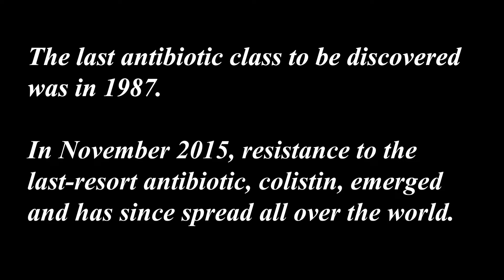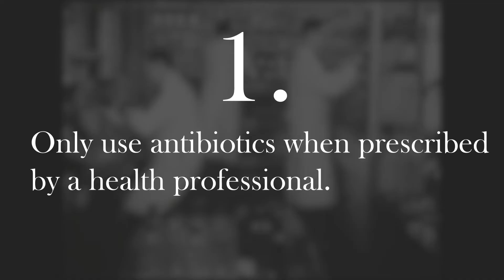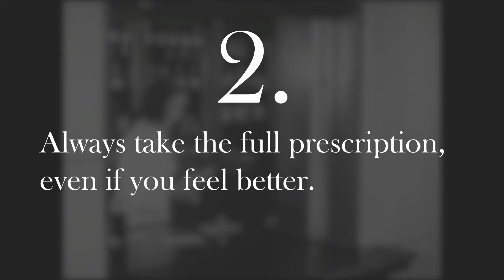The Quest to Stop Antibiotic Resistance (Documentary) | Adeline (Pinyu) Liao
Inspired by a personal journey, the emotional stories of families and medical professionals impacted by antibiotic resistance are documented to reveal the devastating impacts of a future without antibiotics. Through personal interviews, archival footage, and home videos, The Quest to Stop Antibiotic Resistance explores the significance of antibiotics in medicine today while engaging the public in their role to change the future of antibiotic resistance.

Paul Pottinger, Professor of Infectious Diseases, University of Washington School of Medicine, Co-Director of UWMC Antimicrobial Stewardship Program
Nicholas Strand, Author of "Loving Someone Who is Dying"
Jessica Zering, Antimicrobial Stewardship Clinical Pharmacist at Astria Sunnyside Hospital and Clinics
Janet Schade, Director of Pharmacy at Forks Community Hospital
Tina Polzin, Theatre and Cinema Director
John Lynch, Professor at the Department of Medicine, Division of Allergy & Infectious Diseases and Medical Director, HMC Antimicrobial Stewardship Program, Associate Medical Director, University of Washington Tele-Antimicrobial Stewardship Program (UW TASP)
Chloe Bryson-Cahn, Assistant Professor at the Department of Medicine, Division of Allergy & Infectious Diseases, Medical Director, Antimicrobial Stewardship, Harborview Medical Center, Associate Medical Director, University of Washington Tele-Antimicrobial Stewardship Program (UW TASP)
Bobbi Nodell, UW Medicine Media Relations